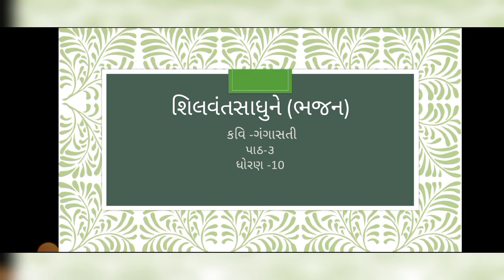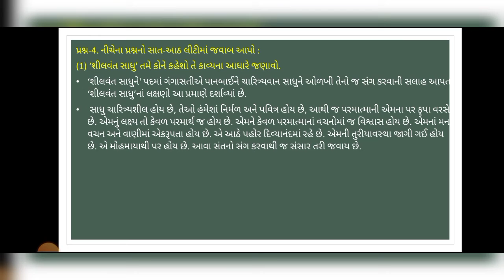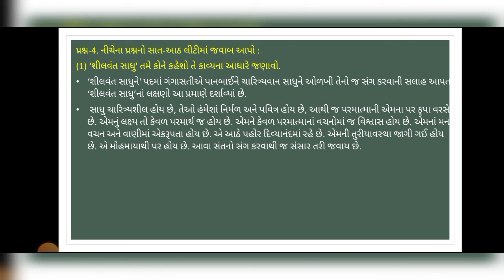standard 10 gujarati chapter 3 swadhyay | ધોરણ 10 ગુજરાતી પાઠ - ૩ "શિલવંત સાધુને સ્વાધ્યાય સોલ્યુશન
standard 10 gujarati chapter 3 swadhyay | ધોરણ 10 ગુજરાતી " શિલવંત સાધુને" સ્વાધ્યાય સોલ્યુશન

ધોરણ 10
ગુજરાતી
પાઠ - ૩
શિલવંત સાધુને (ભજન)
કવિ - ગંગાસતી
સ્વાધ્યાય (સંપૂર્ણ સોલ્યુશન)